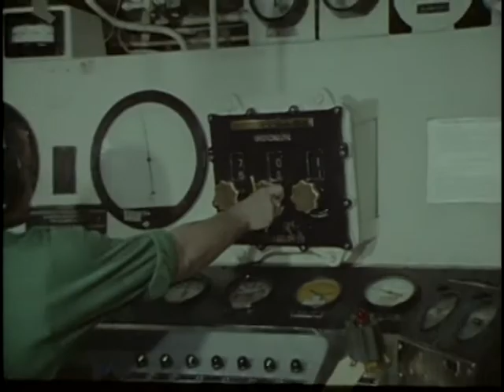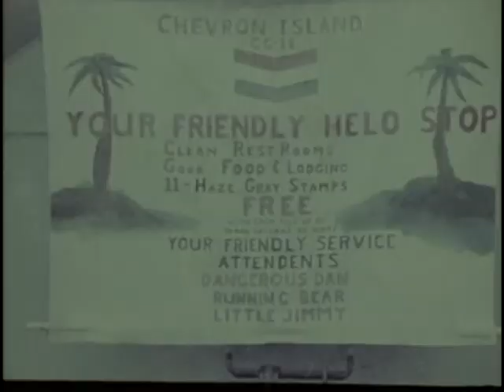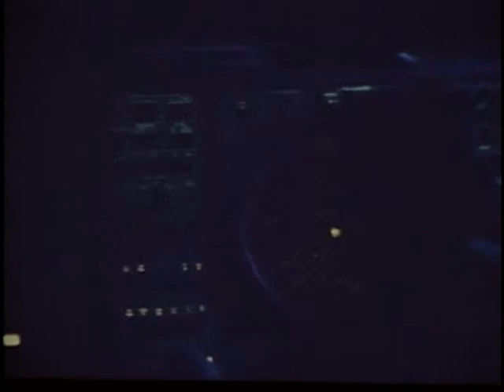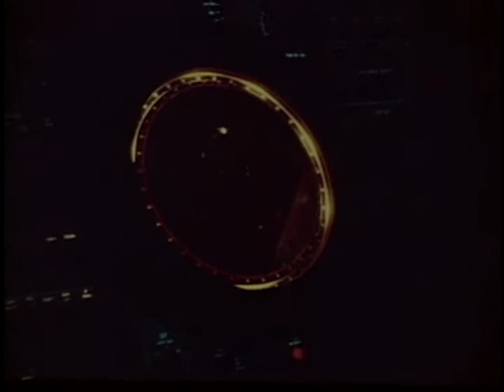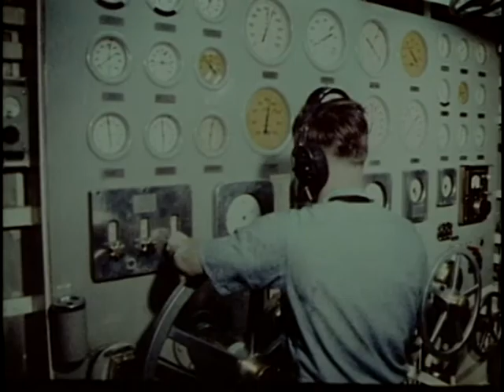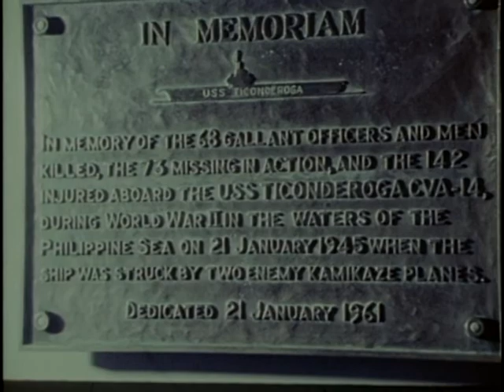TASK FORCE 77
TASK FORCE 77 - Department of Defense 1970 - PIN 25358 - THE MISSION AND IMPORTANCE OF A TASK FORCE IS DISCUSSED IN THIS PROGRAM. THE VARIOUS SHIPS THAT MAKE UP THE GROUP AS WELL AS THE DUTIES OF THE OFFICERS AND CREW ARE ALSO DEPICTED. SCENES SHOWING MEN ON DUTY AND AT LEISURE, EMPHASIZE THE TEAMWORK AND COOPERATION THAT MUST EXIST AMONG THEM.